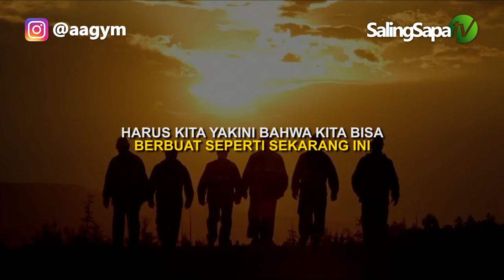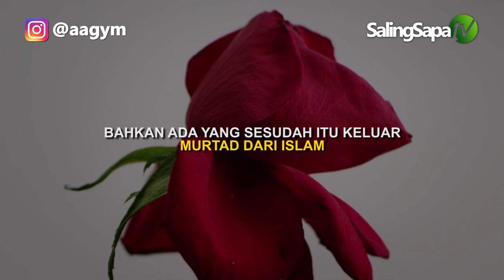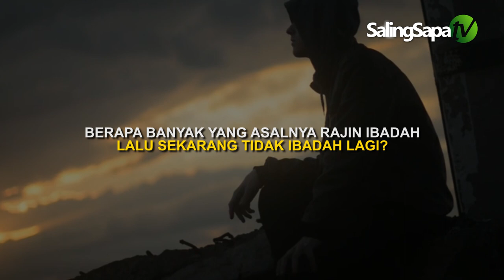SIFAT UJUB!!! Penyakit Hati Yang Harus Diwaspadai - KH. Abdullah Gymnastiar